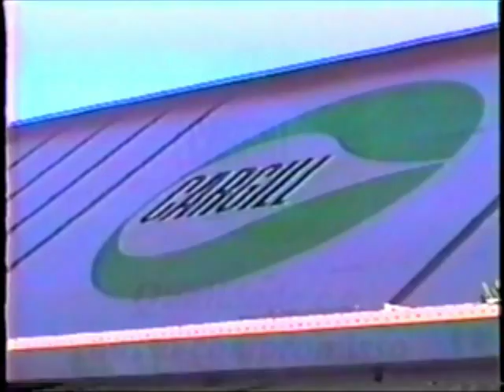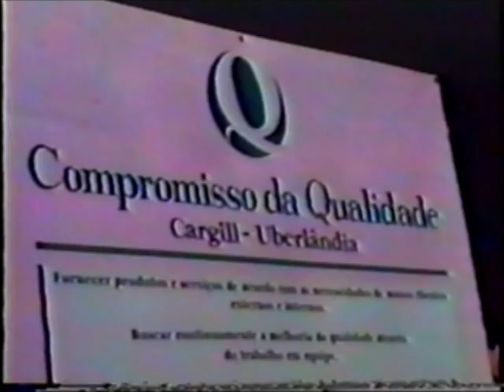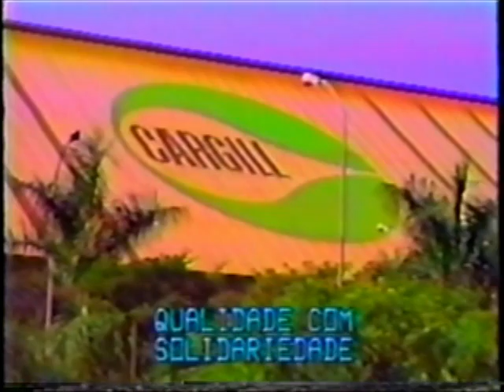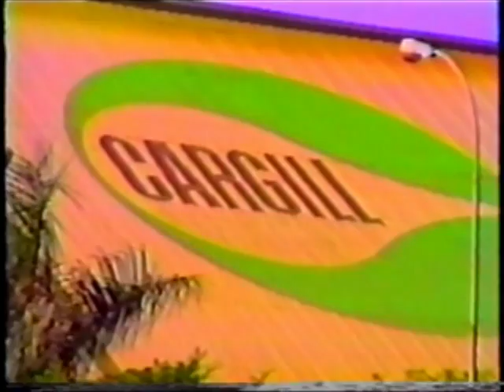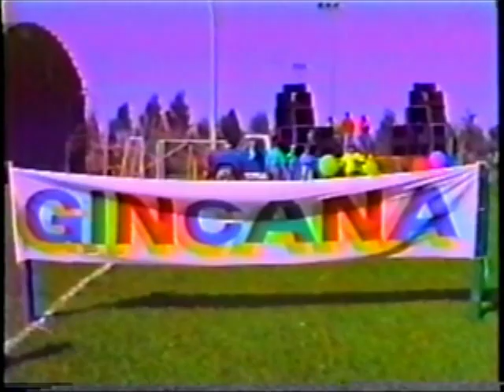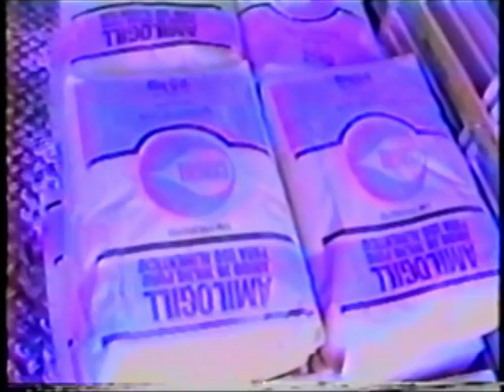Dia da Qualidade II - CGL UDI - Agosto/1994